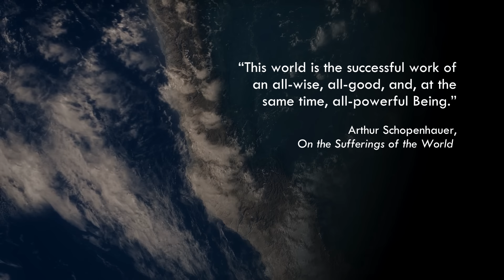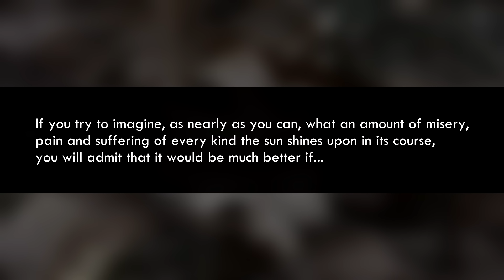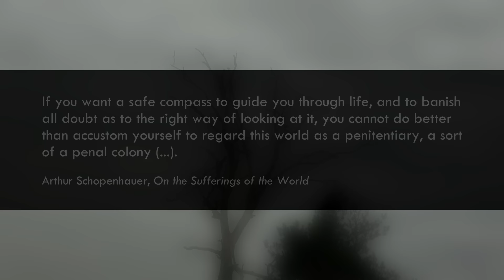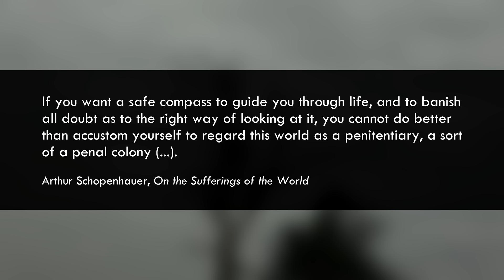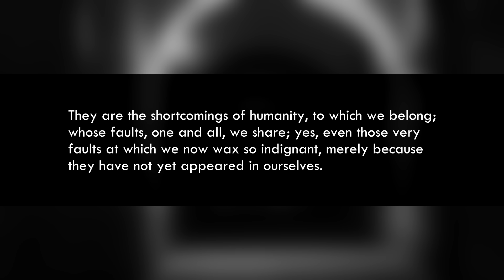What If The World is Actually a Prison? | The Philosophy of Arthur Schopenhauer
What if this world is actually one giant prison? When the 19th-century philosopher Arthur Schopenhauer observed the amount of pain that we experience during our lifetimes, he concluded that it’s not happiness and pleasure we’re after, but a reduction of the ongoing suffering that’s an inherent part of existence.

When we remove the veil of ignorance and behold the harsh reality we live in, we might start to question, as Schopenhauer does, the idea that, I quote, "this world is the successful work of an all-wise, all-good, and, at the same time, all-powerful Being." End quote. For Schopenhauer's view of the world is one of agony — devoid of divine grace — and it has much more in common with a “penal colony” than with the creation of a benevolent deity. Now, seeing the world as a prison sounds like a recipe for personal misery. Why not adopt a more positive, more hopeful perspective? Why look at it with such pessimism?

Well, Schopenhauer’s idea comes with a twist. Within his pessimistic worldview lies an outlook that could be very beneficial to humanity. Based on his essay On the Sufferings of the World, this video explores Schopenhauer’s pessimistic outlook on life and reveals a secret to be gained from it.

All music tracks are licensed and paid for.

00:00 - Intro
02:55 - Life as a prison
07:10 - Hello, fellow-sufferer